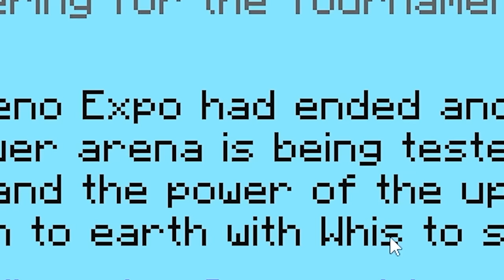มายคราฟ เอาชีวิตรอดในโลกของ ดราก้อนบอล!! (ตอนเดียวจบ)